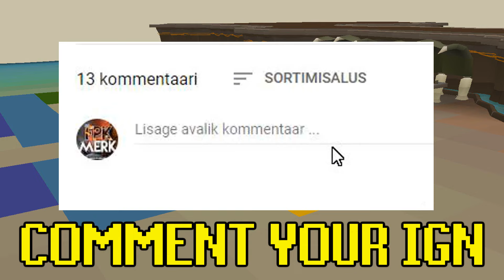GRIM REAPER SCROLL UPGRADE?! FROM SCRATCH WITH AN EXECUTION TWISTED BOW EP #269 - Lunite RSPS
🎁Colcomito ($100 Diamond Cardpack)

🔷Comment your IN-GAME NAME!